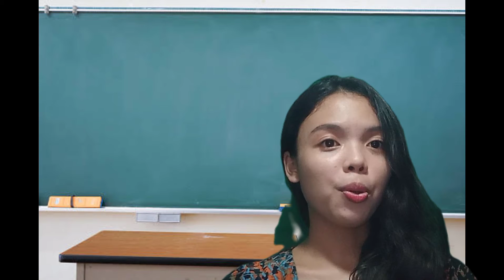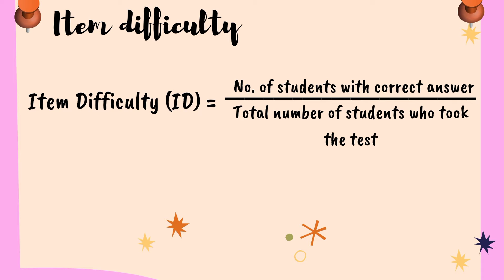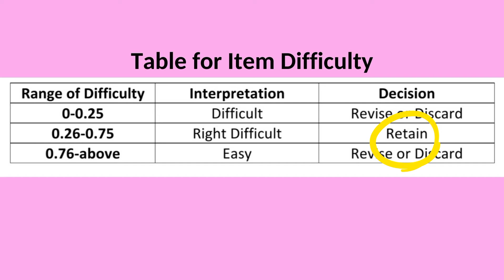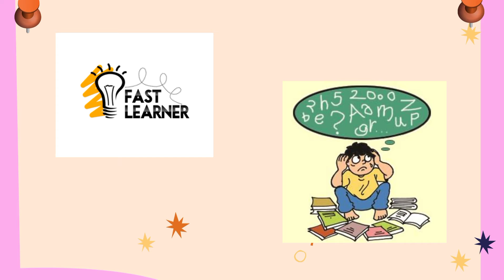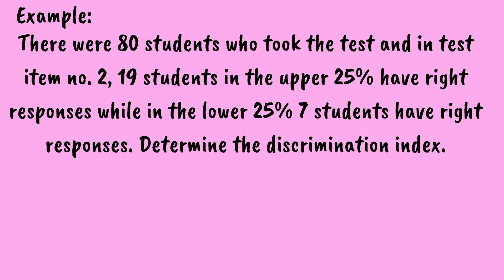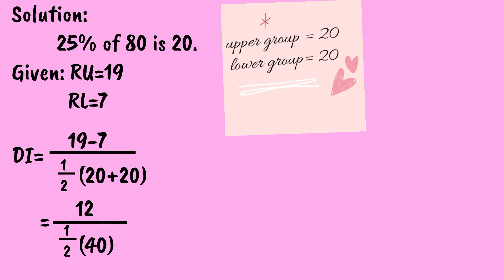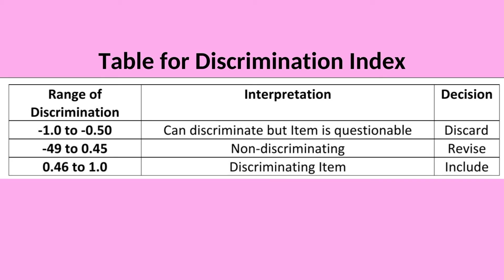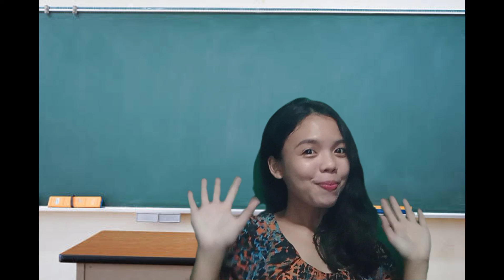ITEM ANALYSIS|Assessment of Learning 1